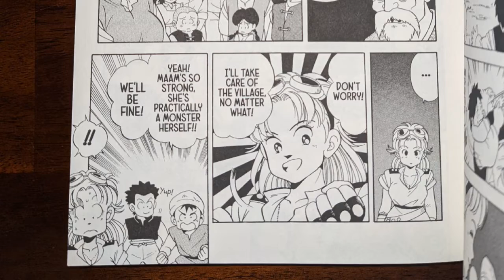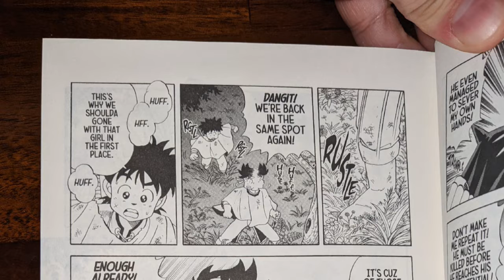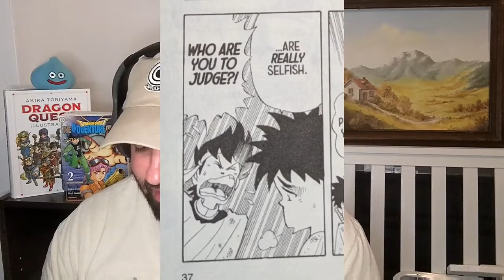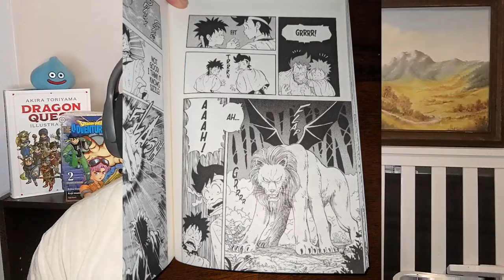Dragon Quest Dai Chapter 17 Manga REVIEW! The Tale of the Beast King Crocodine!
Let me know what you guys think about the video! Much love!